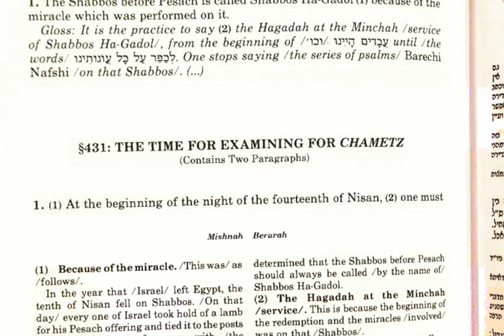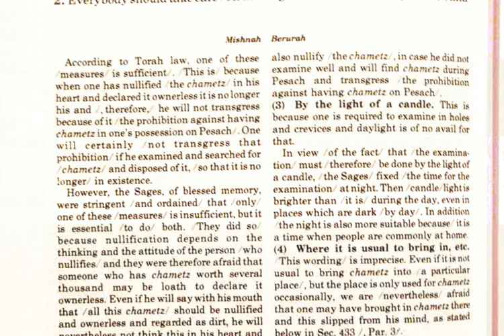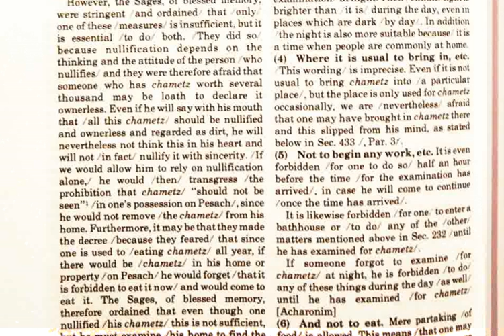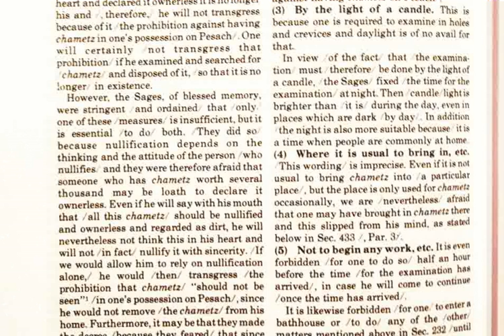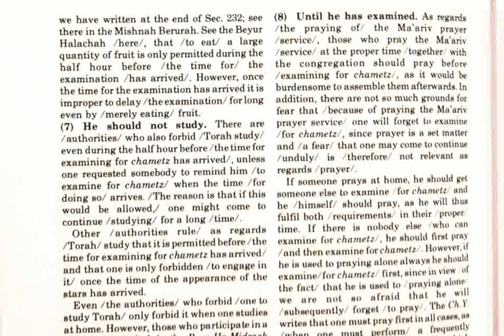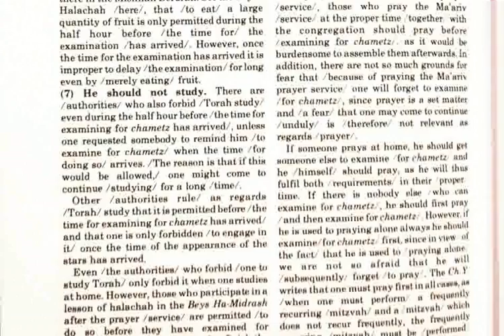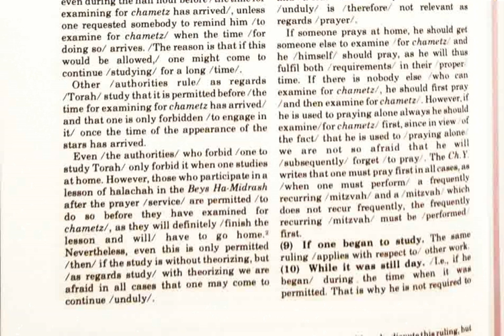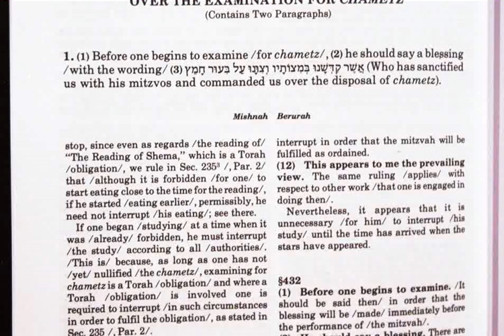Mishnah Brurah - Pesach - ch.431 - The Time For Examining for Chametz